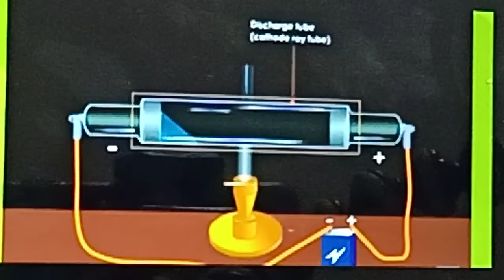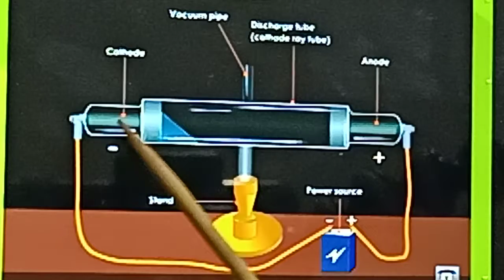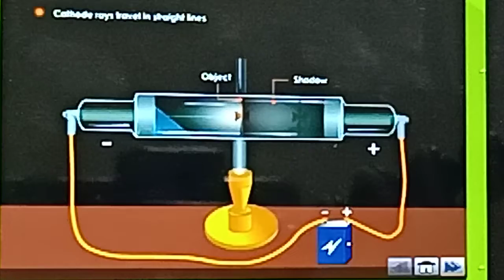Cathode ray experiment